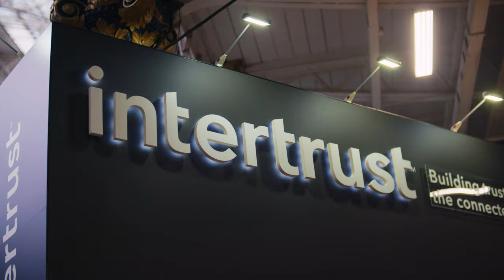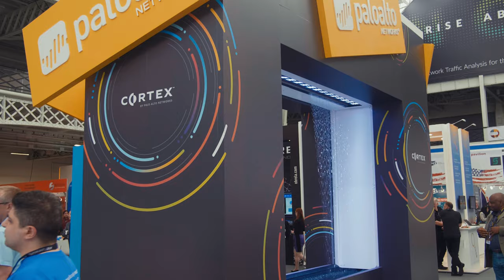Intertrust Trade Shows - Infosecurity Europe 2019 - London, UK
Infosecurity Europe 2019 was held in London, UK from June 2nd to June 4th.
Infosecurity Europe is the sourcing and knowledge hub for Europe’s information and cyber security community. Featuring an interactive exhibition floor with over 400 cutting-edge suppliers, a far-reaching conference programme and a host of networking opportunities, the event brings information and cyber security to life.